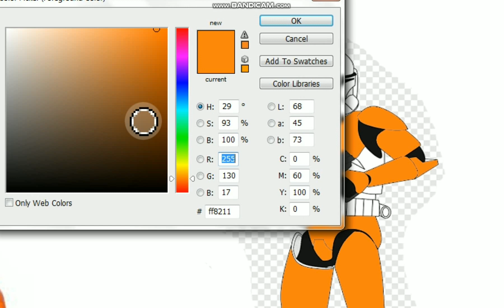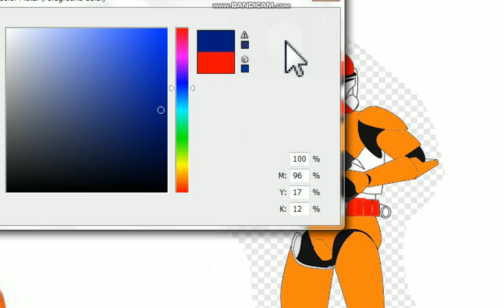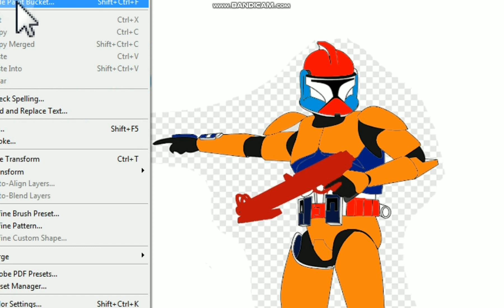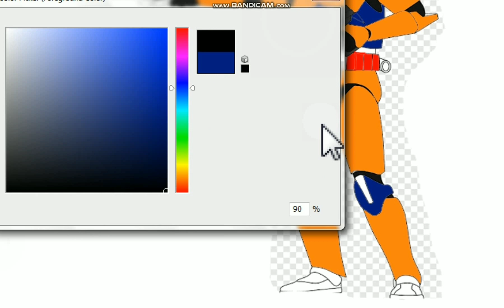DRAWING AND COLORING CLONE TROOPER STAR WARS